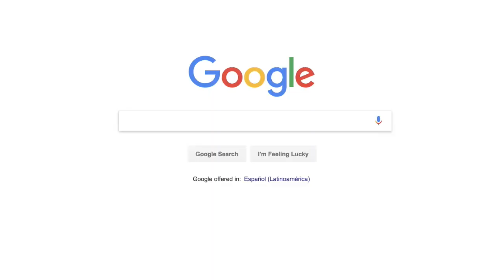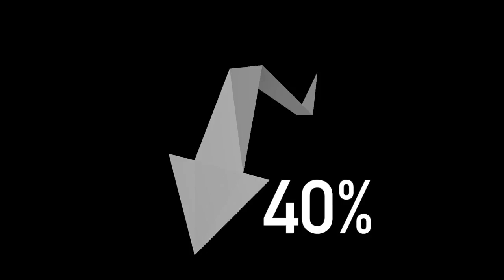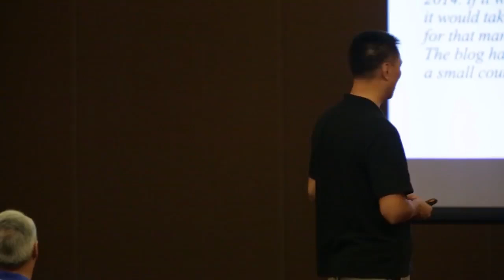The Best Internet Traffic Source and How To Access It for Free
What is the best, most targeted, traffic source on the Internet? I tell you in this video, and I tell you how to access this traffic for FREE!

3 Legged Thing Rick Tripod